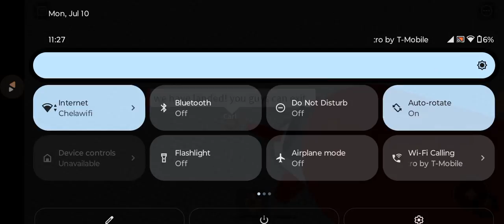This NPC is so smart 😲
npc